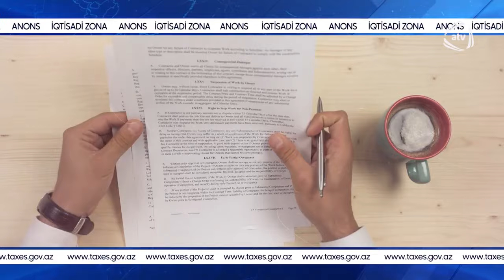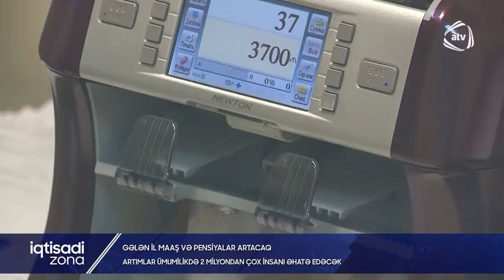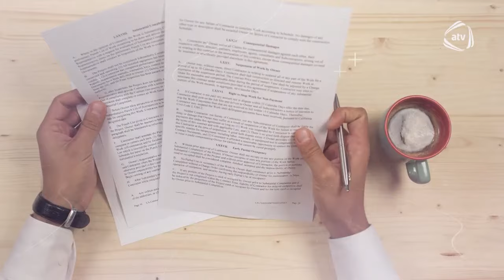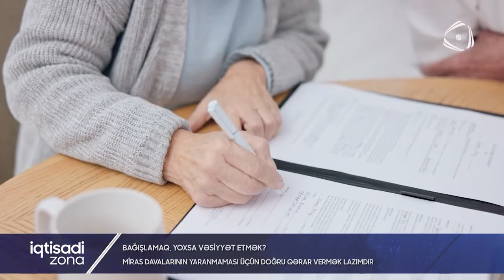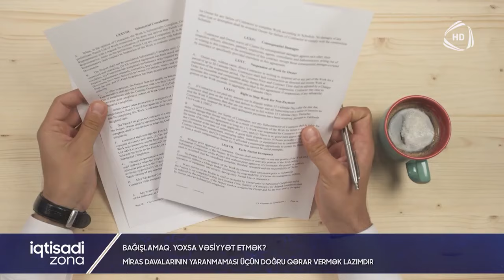"İqtisadi Zona", 29.09.2024-cü il.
- Gələn il maaş və pensiya-lar neçə faiz artacaq? Dövlət başçısının bununla bağlı tapşırığı nə qədər insanı əhatə edəcək?
- Əmlakı bağışlamaq, yoxsa vəsiyyət etmək daha doğrudur? Vətəndaşlar hansını seçməlidir?
Bu və digər xəbərlərlə İqtisadiyyatNazirliyi yanında DVX-nin ATV kanalı ilə birgə layihəsi olan İqtisadiZona proqramının 29 sentyabr 2024-cü il tarixli buraxılışında tanış ola bilərsiniz. Verilişin qonağı 4-cü Sənaye İnqilabı Mərkəzinin icraçı direktoru Fariz Cəfərov Günel Bəhramqızının suallarını cavablandırır.